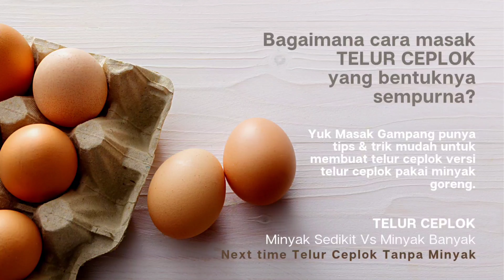TIPS TELUR CEPLOK BUNDAR SEMPURNA, MULUS DAN LEMBUT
TOP TIPS TELUR CEPLOK BUNDAR SEMPURNA

Ada banyak cara untuk membuat telur ceplok sempurna. Proses membuatnya bisa menggunakan air, minyak, dan tanpa air atau minyak.

Kali ini cara membuat telur ceplok menggunakan minyak goreng sedikit dan minyak goreng banyak.

Cara membuatnya mudah dan hasilnya pun apik. Bahan yang diperlukan hanya minyak goreng, telur dan garam.

Bunda wajib menyiapkan wajan cekung atau wok. Alat ini memudahkan untuk membentuk telur ceplok berbentuk bundar.

Bila menggunakan wajan datar, telur akan melebar tidak beraturan. Bila menggunakan wajan datar, Bunda harus menyiapkan ring dari bahan alumunium.

Bunda dapat pula menggunakan wajan teflon mini unyuk membuat telur ceplok yang bundar sempurna.